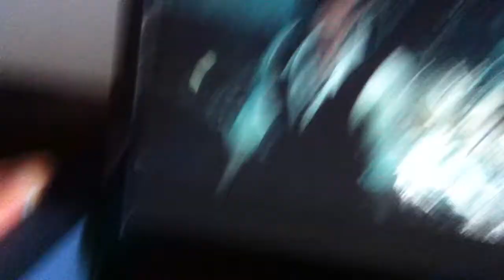CAZZEGGIO #1 The Evil Within Il pazzo con la motosega [MINI VIDEO ] [ITA] [HD]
Io e Salvo ci imbattiamo in un pazzo con la motosega, mentre stiamo giocando nel tempo libero a " The Evil Within "

The Fun Begins ✌✌